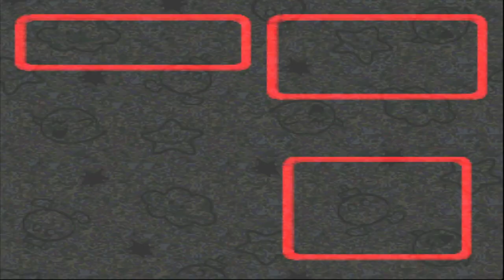SUPER MARIO RPG | ESTRELLA 1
***REDES***

*MY SETUP*
*PS4 CONTROL*
*CAMARA CAT*
*WEB CAM*
*AUDIO 1 USB*